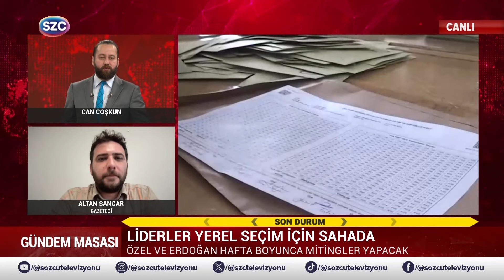İYİ Parti'de Oy Kayıpları! Anketlerde Meral Akşener'i Üzecek Rakamlar! İstanbul, Ankara...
Digiturk: 60
D-smart: 93
Turkcell TV Plus: 69
Tivibu: 69
Türksat Kablo TV: 76